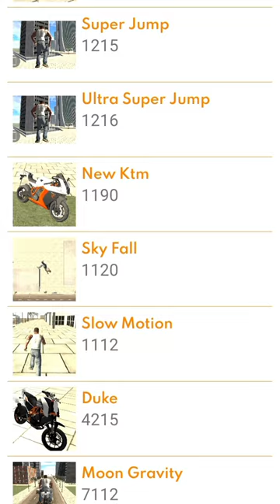indian bikes driving 3D all chet code bike also